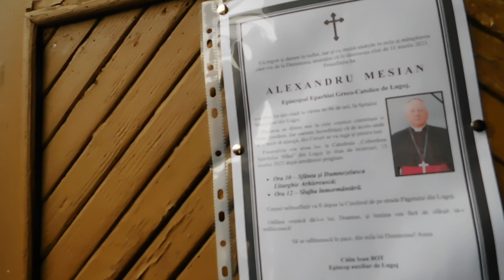Alexandru Mesian -Episcop greco-catolic de Lugoj -slujbă înmormântare-15 03 2023-v45 Adriana Weimer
Alexandru Mesian (22 ianuarie 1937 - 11 martie 2023) Prea Sfinția Sa, Episcopul Eparhiei Greco-Catolice de Lugoj - Sfânta Liturghie & Slujba de înmormântare - la Catedrala Greco-Catolică Lugoj - 15 martie 2023 - live 1-2 & foto & video 1-35 Adriana Weimer
Sfânta Liturghie & Slujba de înmormântare - la Catedrala Greco-Catolică Lugoj - 15 martie 2023 - live 1-2 & foto & video 1-24 Adriana Weimer
Sfânta Liturghie & Slujba de înmormântare - la Catedrala Greco-Catolică Lugoj - 15 martie 2023 - live 1-2 & foto & video 25-35 Adriana Weimer
Sfânta Liturghie & Slujba de înmormântare - la Catedrala Greco-Catolică Lugoj - 15 martie 2023 - live 1-2 & foto & video 1A- Adriana Weimer

Alexandru Mesian (22 ianuarie 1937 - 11 martie 2023) Prea Sfinția Sa, Episcopul Eparhiei Greco-Catolice de Lugoj, a trecut la cele veșnice, la vârsta de 86 de ani!!!😢😢😢
Odihnă veșnică în Lumina Lui Dumnezeu!!!😢😢😢🙏🙏🙏😢😢😢